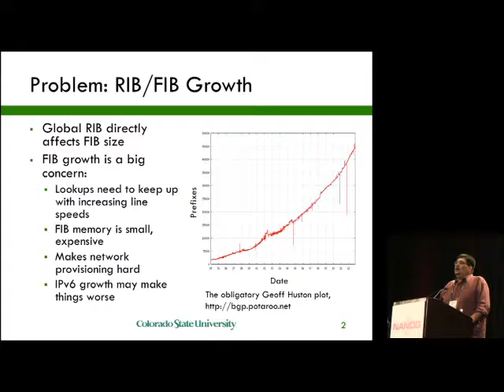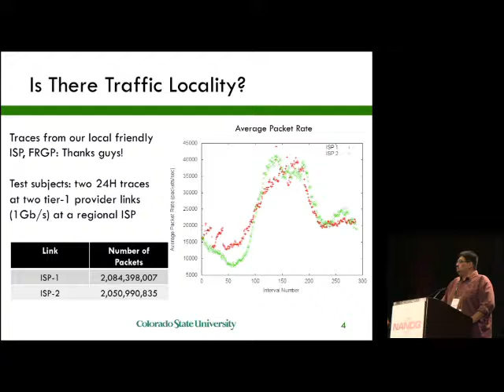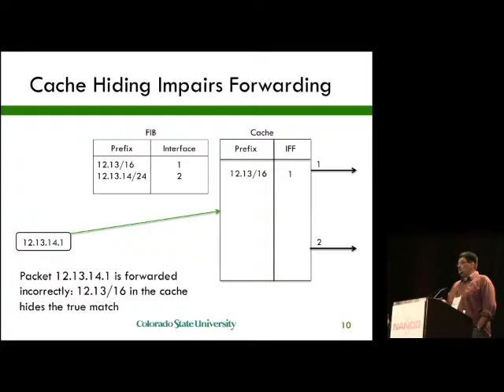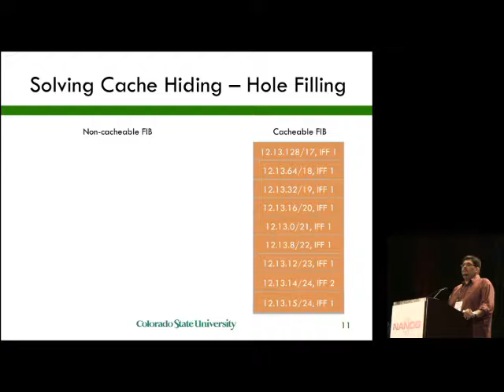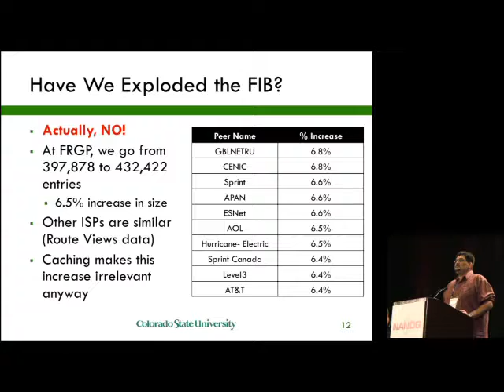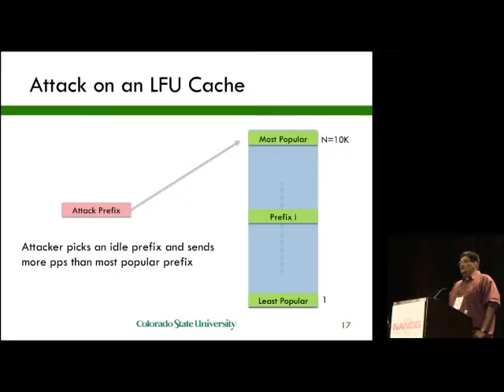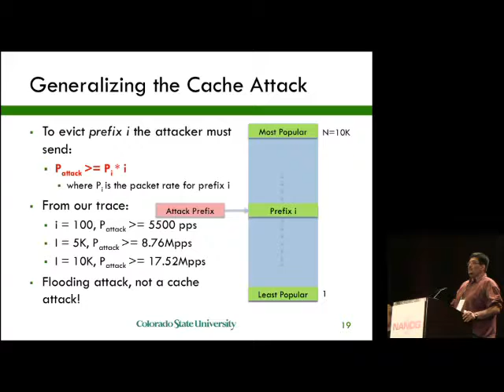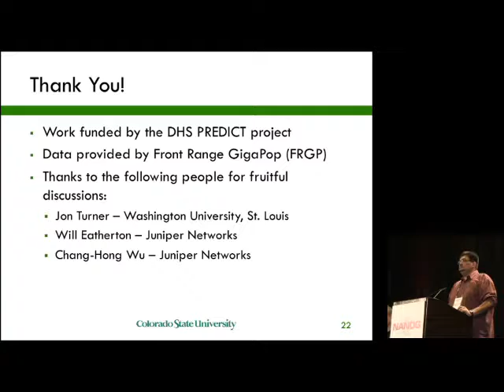A Fresh Look At Scalable Forwarding Through Router FIB Caching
Speakers: Kaustubh Gadkari, Colorado State University

The rate of growth of the global routing (RIBs) and forwarding tables (FIBs) has been increasing exponentially for the past several years. The growth of these is due to fac- tors such as multihoming, traffic engineering and prefix deaggregation. IPv6 and future architectures that route on name prefixes could lead to an even faster table growth. The FIB growth is a more pressing concern since FIBs are stored on fast but expensive card memory, costing thousand of dollars per GB.

In this paper, we introduce a FIB caching system that in- troduces a novel hole filling algorith to overcome the cache hiding problem. We use LRU caching to substantially re- duce the number of FIB entries required to serve the entire routing table from the current 350K to 5K while achieving over 99% hit rates. We investigate trends over a period of four years and show that the required cache size remains virtually constant. For cache misses, we estimate the buffer requirements to hold packets while the new route is loaded into the cache and show that only a few hundred packets need to be buffered. Further, we investigate the robustness of our caching solution, where an adversary attempts to poison the cache. Finally, we investigate the impact of dynamic BGP updates on the performace of our caching solution.